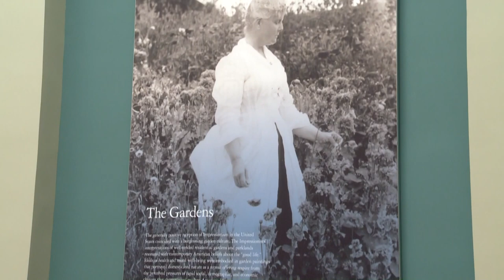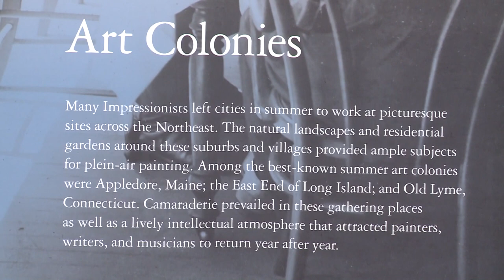Импрессионизм, холст, масло. Oil on canvas_Impressionism_Botanical Garden_Museum part 5_Footage 290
Impressionism_American Gardens on Canvas.
Botanical Garden. Импрессионизм, выставка работ импрессионистов -Американский сад. Холст. Масло.

Free HD Stock Footage Archive:
100% Free stock footage for private and commercial use.

Архив HD Видеоматериала:
100% бесплатные Видеоматериалы для частного и коммерческого использования. Бесплатные предложения сотен видео и сюжетов!